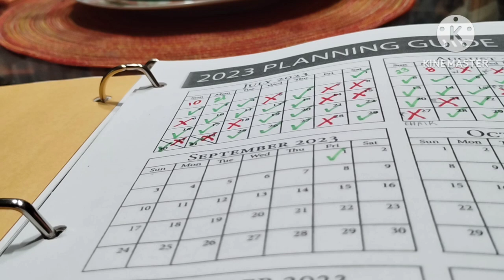A QUIET DAY AT HOME ❤️ A GARDEN PLAN FOR NEXT YEAR FROM WHAT I LEARNED THIS YEAR